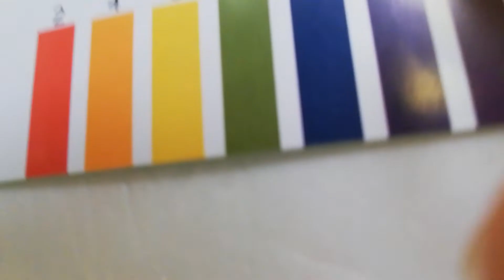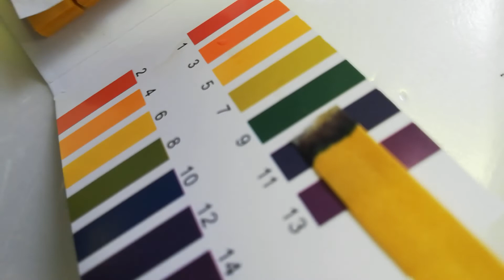リトマス紙 試験紙 2021年10月21日